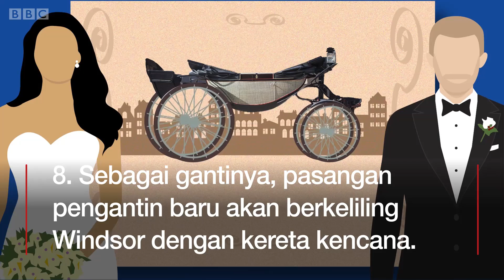Royal Wedding: Delapan hal yang harus Anda ketahui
Pangeran Harry dan Meghan Markle akan melangsungkan pernikahan akhir pekan ini. Berikut adalah delapan hal yang harus Anda ketahui.